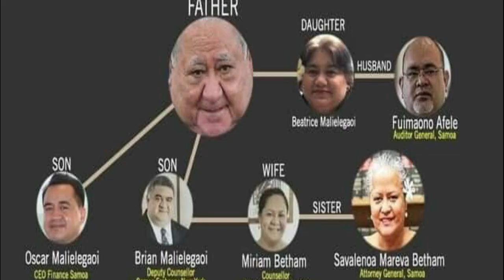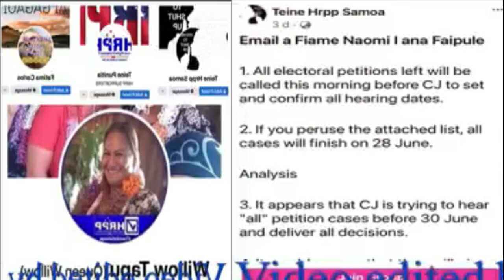My Video 10